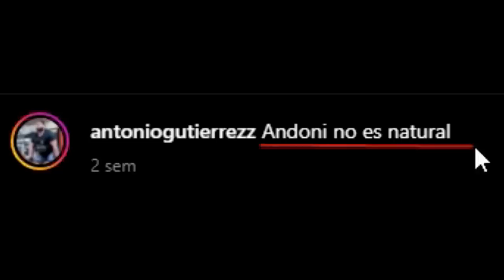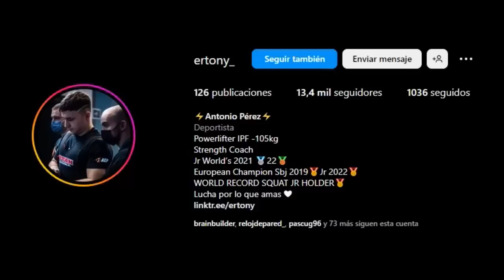❌ANDONI ACORRALADO❌ (DEBE CONFESAR)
Antonio Gutierrez, conocido como Antonio Masmas ha hecho un vídeo titulado: ANDONI DEJA DE MENTIR

Vídeo donde habla sobre la naturalidad de Andoni fitness

ANDONI CAMBIA EN 1 SEMANA SU FISICO Y MUESTRA UNA REALIDAD - Victor Valdivia

La POLÉMICA de ANDONI! ENVIDIA y DOPING!

ANDONI SE ENFADA CON ANTONIO MAS MAS Y ESTE LE CONTESTA (VÍDEO FINAL)

CUÁL es MI SUEÑO? VOY a SER el NÚMERO 1 🤞🏻

“NO MIENTAS MAS” MASMAS CONTESTA A ANDONI TRAS MANDARLO CALLAR Y YO ME VEO EL CHISME Y LO COMENTO

EL PRESIDENTE IFBB CONFIRMA QUE ANDONI ES NATURAL Y ENTRENO CON JOAN PRADELLS - Victor Valdivia

-mens physique
-classic physique
-212
- open

-Bikini fitness
-wellness
-Women’s Physique
-culturismo